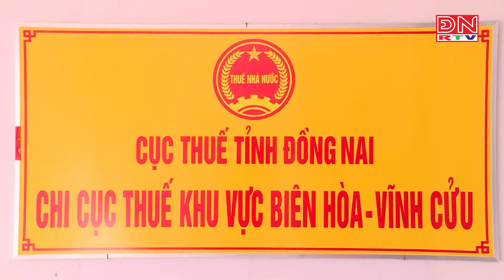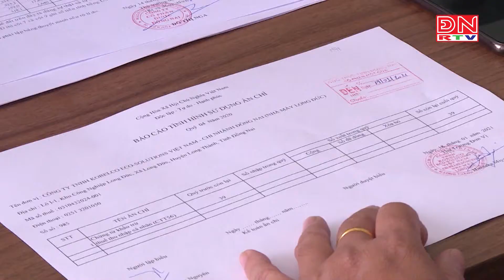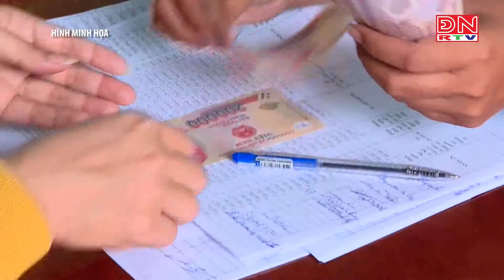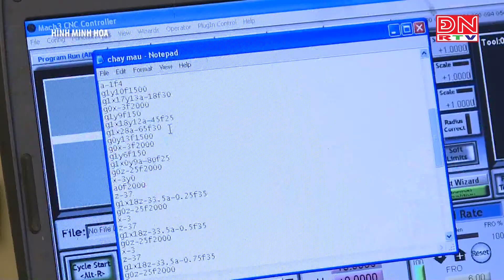Bản tin thời sự 14 giờ ngày 03-09-2022